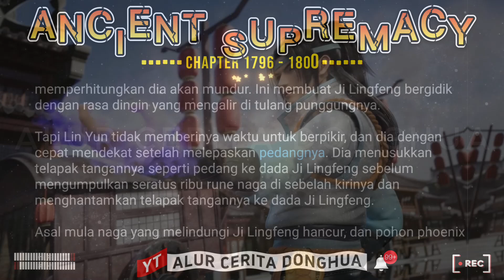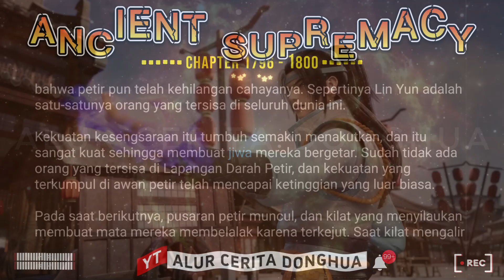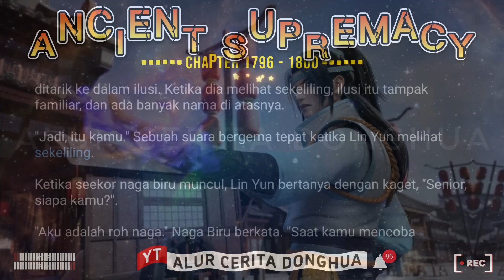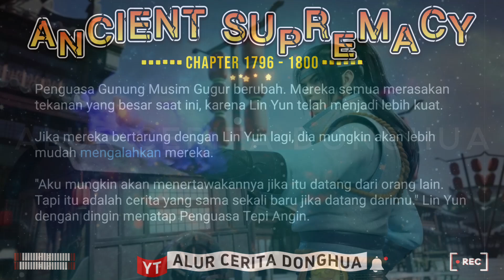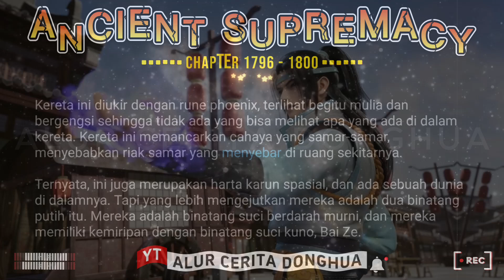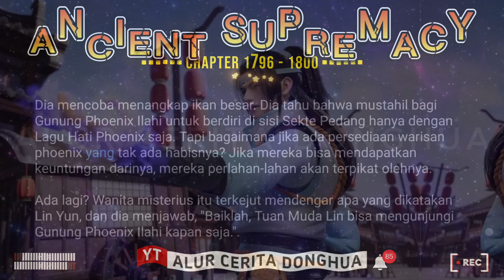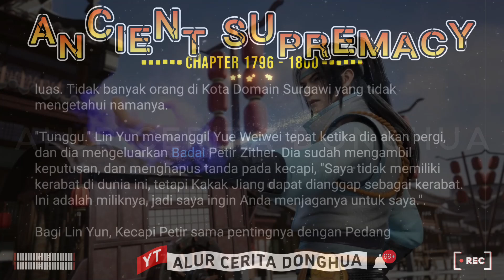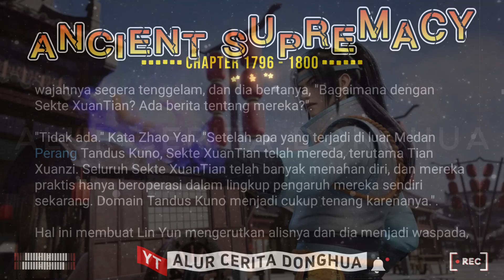🐯 Ancient Supremacy 1796 - 1800【Yi Shi Du Zun】Alur Cerita Donghua Supreme One versi Novel Sub Indo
Episode 1796 - Senyum
Episode 1797 - Pertama di Peringkat Pulsa Naga!
Episode 1798 - Malam yang Indah
Episode 1799 - Bulan yang Malu-malu
Episode 1800 - Sebuah Bentuk Warisan

🟣 KULTIVASI DASAR 🔥

11🌗Alam Kaisar🔹

🟠 KULTIVASI PEDANG ☄️
1 Niat Pedang
2 Niat Pedang Xiantian
3 Niat Pedang Spiritual
4 Niat Pedang Langit
5 Niat Pedang Cakrawala
6 Niat Pedang Kubah Surgawi
7 Niat Pedang Cahaya Ilahi
8 Niat Pedang Matahari Cerah
9 Niat Pedang Kehancuran Surgawi

🔆 Kultivasi Spiritual 🔆
- Spiritualis
- Spiritualis Orang Suci
- Spiritualis Surgawi

Jiwa Bela Diri Turunan :
➡️ Naga Aurora
➡️ Qiongqi (Harimau Bersayap)
➡️ Ular Terbang
➡️ Kunpeng
➡️ Naga Bersayap
➡️ Phoenix Iblis
➡️ Roh Nether
➡️ Ghoul Null